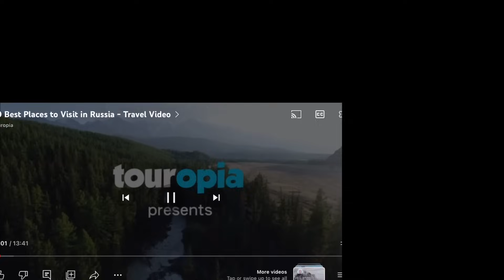Reaction to “10 Best Places to Visit in Russia - Travel Video” | Amazing!